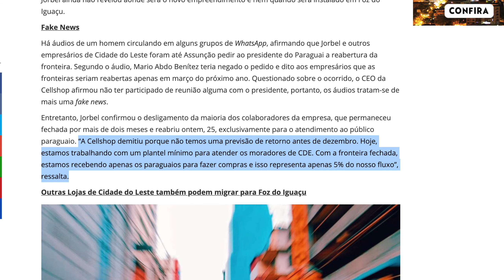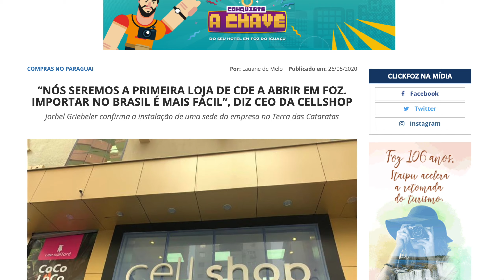PARAGUAI VAI REABRIR QUANDO?!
No vídeo de hoje eu vou te dizer quando eu acredito que o Paraguai vai reabrir.